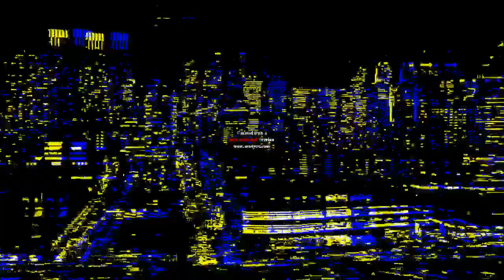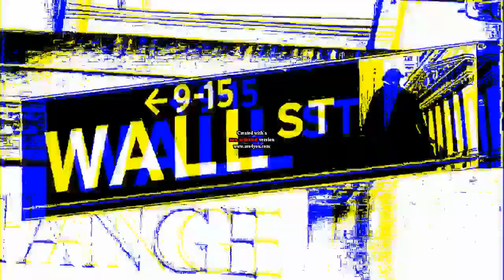WWEF Civilization Episode 15 (Part 3)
WWEF Civilization Episode 15 (Part 3), (5/02/2022)

We can feel the power of Wrestlemania that's getting close to us more n more. Last week, the WWEF Owner, Lory Oddi, announced an epic " you fired match" between Rockstone and Crocx but tonight Crocx will try to change his mind.
The six participants of MITB will fight all together to determine who can get great chances to survive at WM.
As Mike Hammett has a surprise for all of us, his followers want to issue a challenge to Kratos, Vesa and Dante.

FULL CARD:

- Stefandrew addresses the WWEF People

- Court vs Cougar

- TV TITLE: Kratos Ch. vs Viktor Hammett

- David Johnson vs Rocky Berlinguer vs Dodger vs FMO vs Mr P vs McMorton, Battle Royal

- Tompson and Ven vs Alexander and Gufo, 2 vs 2

- Crocx and Oddi: face to face

- Mike Hammett vs Stefandrew

- MAIN EVENT: Ernemor vs Antox Reyfor, Champion vs Champion